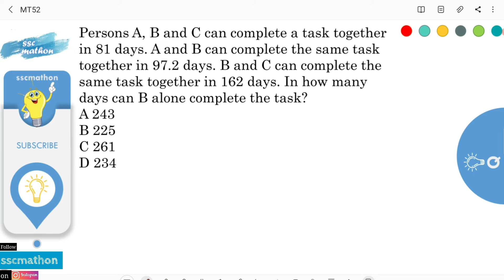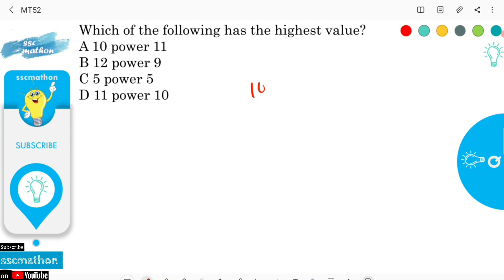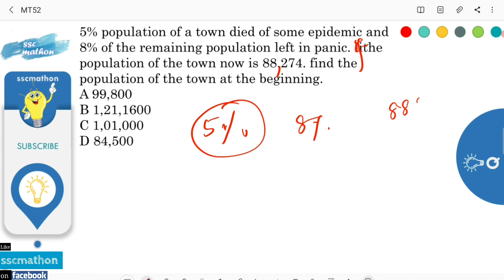RRC GROUP D MATH TEST 52 || लाखो में एक || RRB GROUP D 01-10-2018(Shift -3)